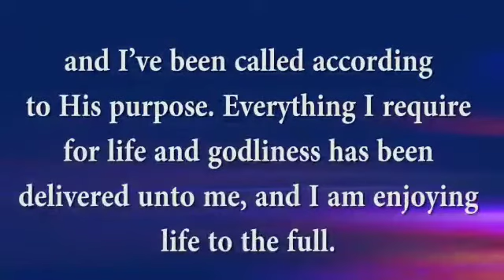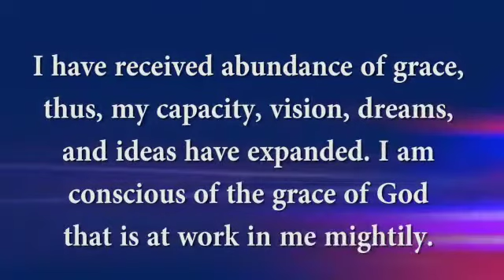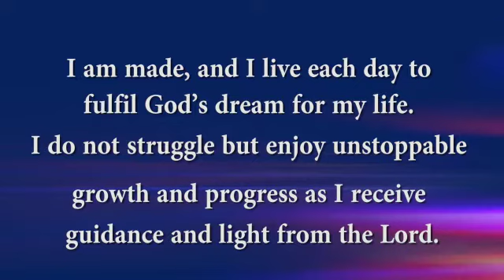Releasing The Supernatural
Make This Declarations with me in Jesus name!